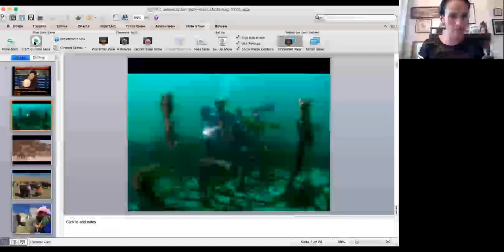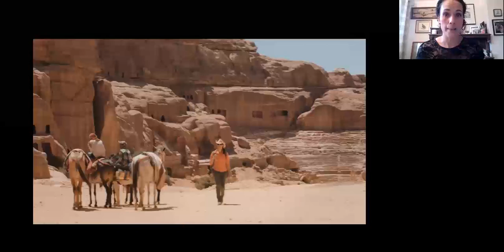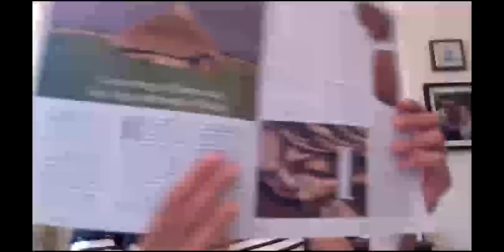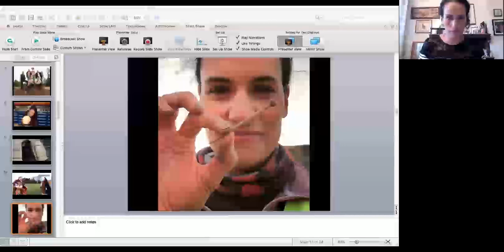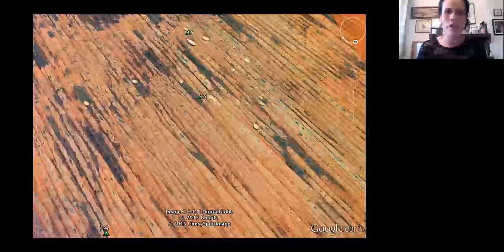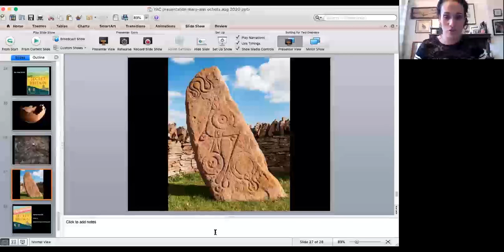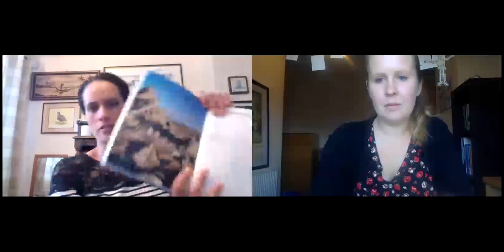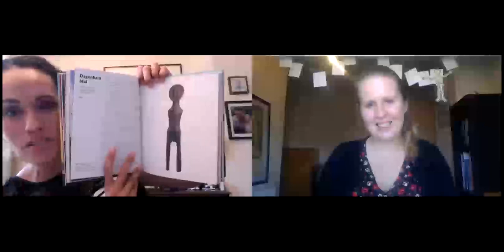Mary-Ann Ochota YAC Talk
Mary-Ann Ochota (presenter on Time Team, Mystic Britain and Ancient Top Ten and lots of other TV archaeology shows) joined Young Archaeoligists' Club members for a special online talk on August 20, 2020.

She discusses her career, her favourite finds, her most fun TV archaeology experiences and how she got interested in archaeology in the first place, as well as highlights from her new book Secret Britain. There's a Q&A at the end too with some great questions from our inquisitive YAC-ers.

Visit the YAC website here to find out about the only UK-wide club where 8-16 year olds can participate in real archaeology and discover why it matters. If you want to become a professional archaeologist in the future or just feel like taking up an amazing new hobby, YAC is the right place for you!